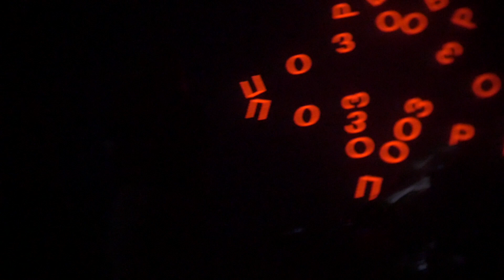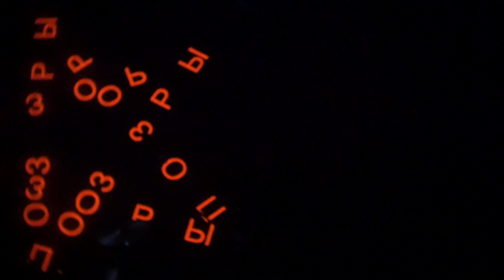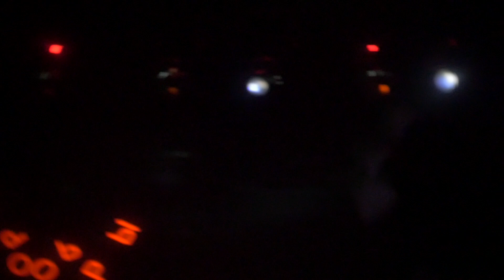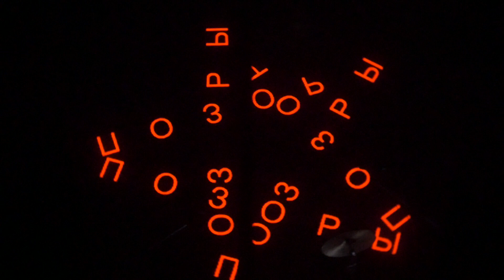Позоры @ Sadwave fest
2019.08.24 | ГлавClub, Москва